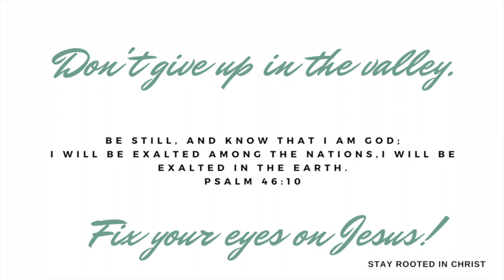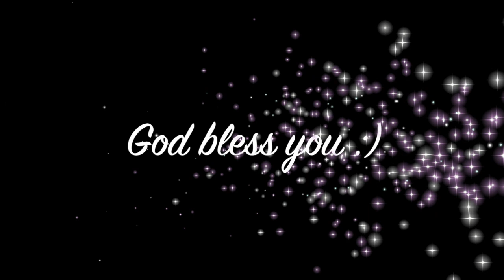In The Valley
Good morning everyone. I hope all is well with you and your loved ones. In today's audio, I will be sharing my devotional. It was a blessing reading it and I hope it will be a blessing unto you too :)

Best Places To Buy Journals:
HomeGoods
Walmart
Marshalls
Burlington
TJ MaXX
Target (A Bit Pricy)

Songs:
Deon Kipping: By Myself
Tauren Wells: Hills and Valley

Verse Of The Day: 1 Peter 3:12
"For the eyes of the Lord are over the righteous, and his ears are open unto their prayers: but the face of the Lord is against them that do evil."

There is a purpose in the Valley. God is preparing you. God is humbling you. Do not give up. Cling unto God. Remain in His word. Surround yourself with a community of believers. Continue to pray. If you feel like you don't have the strength to pray, know that someone is praying for you. Reach out to your community of believers to pray for you. God is present in every season of our lives. It may seem like He's silent but He is working all things together for your good and for His glory. Have faith in God and know that His plans and Purposes for your live is far greater than your think or could ever imagine.

Thank you so much for stopping by my channel. God bless you. Have a lovely day :)